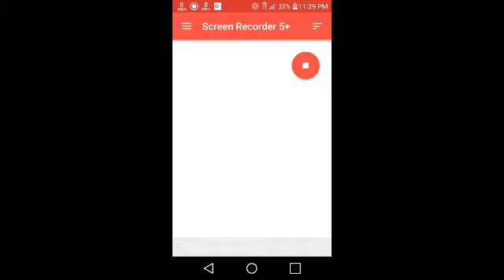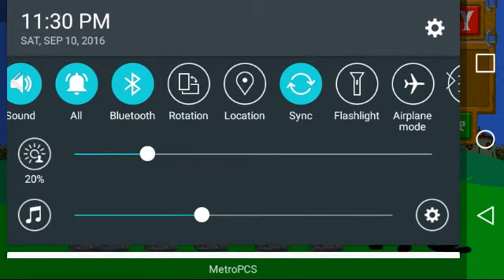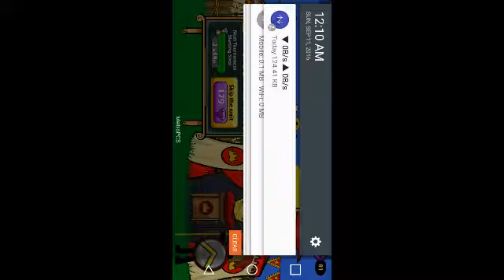AND WE ARE BACK!!!! Stick War Legacy